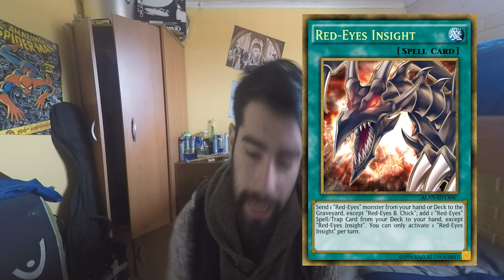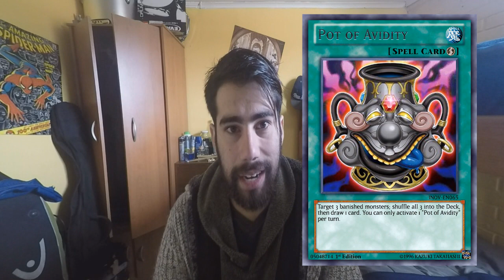Vlog - "Soporte y mas soporte en Invasion of Venom (INOV)" (Latin YGO)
invasion of venom
Invasion Of Venom OCG
INVASION OF VENOM NEW CARDS!!
INOV OCG
Treatoad Inov
Red-Eyes Insigh
ocg tcg invasion of venom
invasion of venom tcg 2017
invasion of venom ocg 2016
frog new card broken
O SHIET BROKEN CARD!!!
invasion of "cartas broken" venom